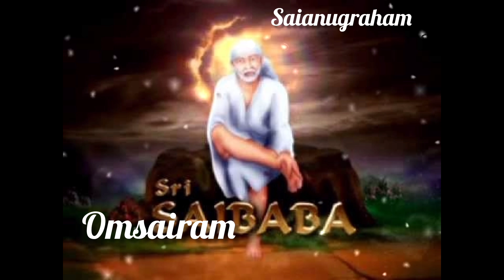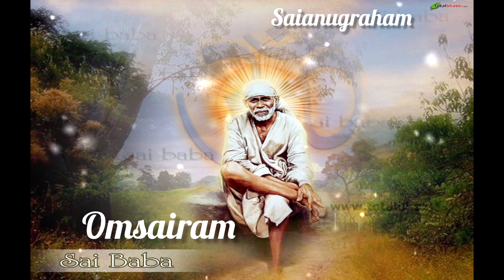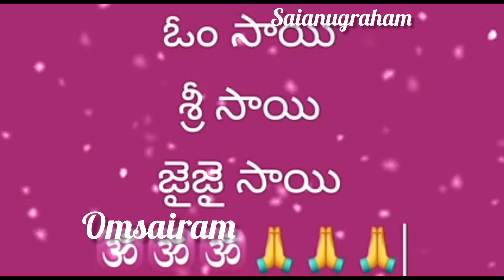ఎప్పటి నుంచో తీరని కోరిక జనవరి 1 వ తేదీ నుంచి 3 రోజుల్లో తీరిపోతుంది|saibaba advice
sri samardha sadguru Sai nath Maharaj ki Jai 🙏 🙏🙏